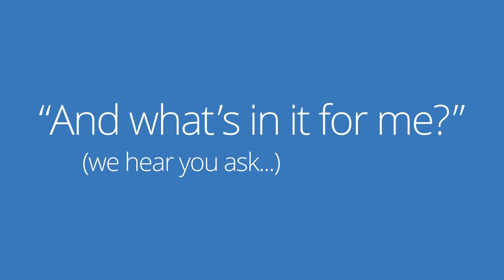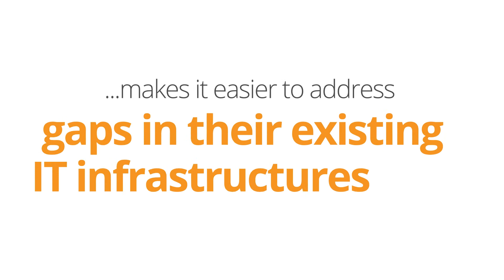Evolve to Cisco ONE Software with Ingram - ES